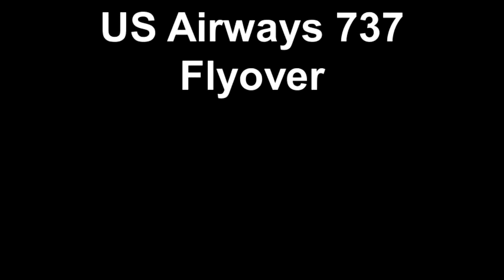US Airways 737 Flyover